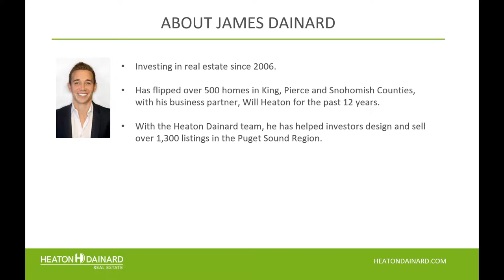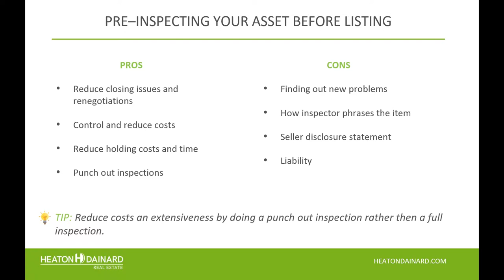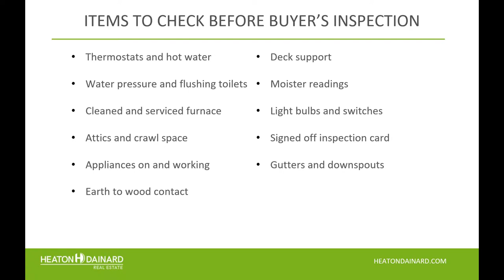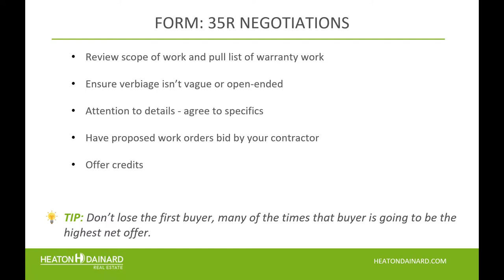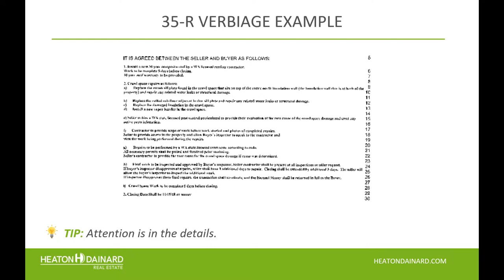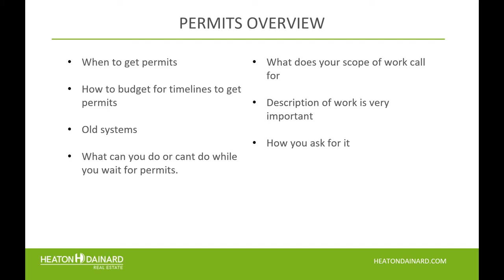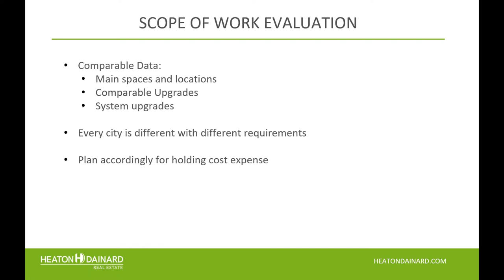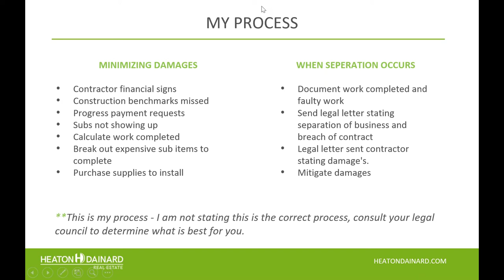Construction 101: Part 4 - 35R, Permitting, & Closing a Project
In the fourth and final installment of our Construction 101, we will be wrapping up the topic of contractors and construction. James will cover, inspection responses/35R, permitting, and dealing with problem contracts and closing a project out. You won't want to miss out on the final installment of this series!